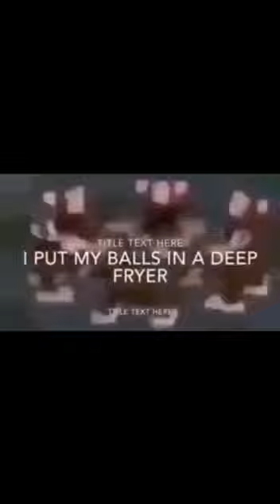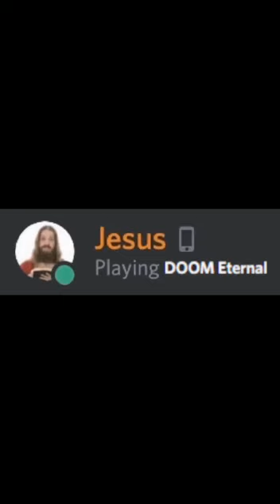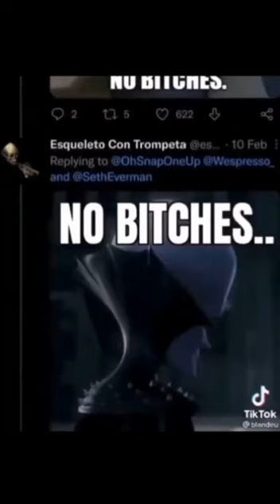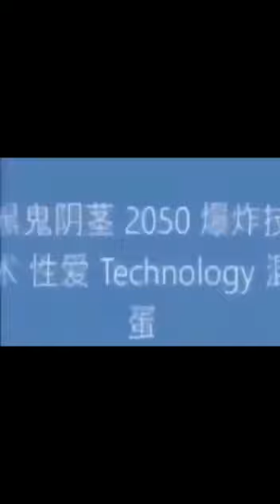funny mems for 4:37 minutes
Vidéo de Erwann